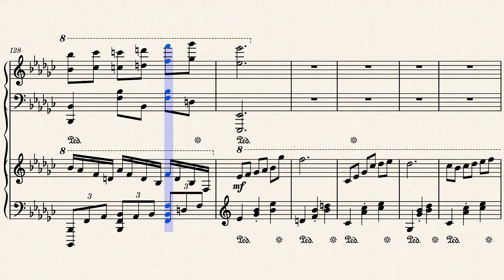[Original Composition] The Dance of Two Victims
I despise reading books, *but.*

Credits to Lwoavie for inspiring me to make this composition with their stories. I’ve never sat down and actually enjoyed a book, and one of their latest work managed to get me to do that. (Wow so I can read after all)